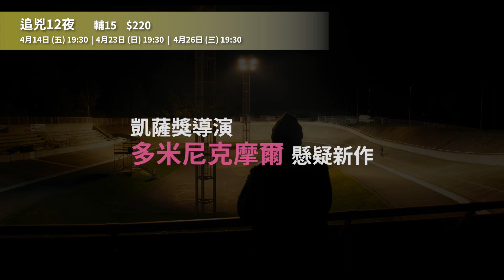《追兇12夜》電影預告｜中山73影視藝文空間 2023. 4 月放映節目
場次：4月14日(五)19:30｜4月23日(日)19:30｜4月26日(三)19:30
每個警探的職業生涯中，遲早都會出現一個令他永生難忘的懸案。對約翰來說，克拉拉的焚殺案就是如此。12號的那晚，克拉拉在路上遭到縱火焚身，活活被燒死。調查案從她的生活圈展開，謎團雖逐漸浮出水面，但約翰發現他要面對的，恐怕不只是犯案真兇…。
🏆 2022 坎城影展 坎城首映單元
🏆 2022 釜山國際影展 參展影片
🏆 2023 凱薩獎 最佳導演、最佳影片等十項大獎入圍
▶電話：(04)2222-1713